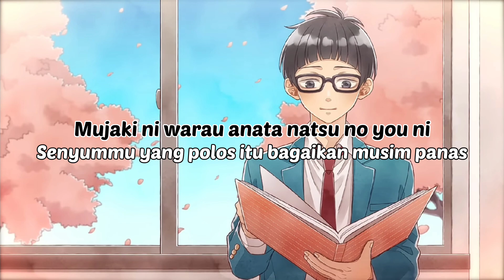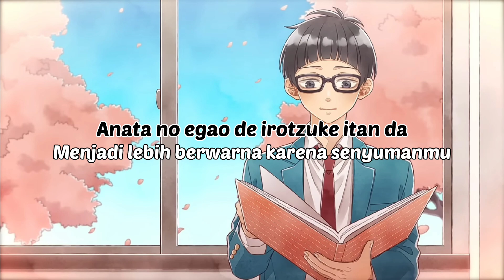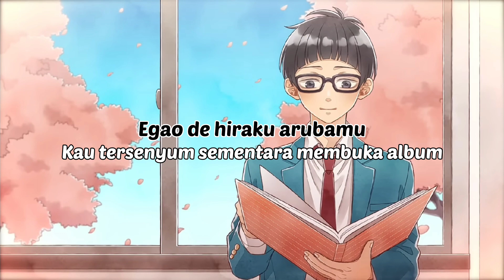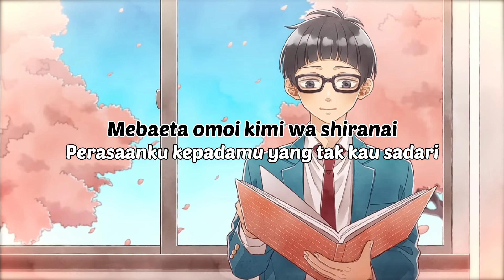| Lagu Jepang | HoneyWorks feat. Yamamoto Kodai - Lens Goshi no Keshiki Lirik & Terjemahan(ROM/IND)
HoneyWorks feat. Yamamoto Kodai (CV: Matsuoka Yoshitsugu) - Lens Goshi no Keshiki (Pemandangan Dari Lensa)

Mohon maaf jika ada salah terjemahan dalam lliriknya, Kalo ada yg salah dalam terjemah tulis di komentarya.
Kalo mau request lagu tulis di komentar ya